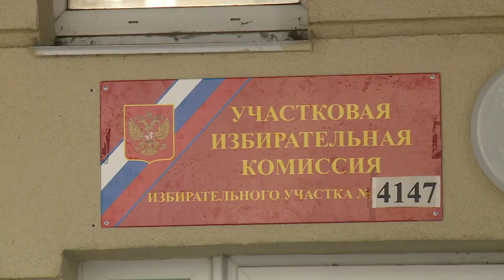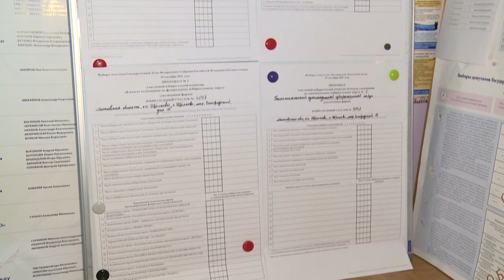Депутат щёлковского совета Павел Жуков проголосовал в 17 школе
В Щёлково продолжаются выборы депутатов в государственную и Московскую областную Думы. Во второй день голосования в городском округе Щёлково все 123 избирательных участка открылись ровно в 8:00. О том, как щёлковцы принимают участие в парламентских выборах, расскажут наши корреспонденты.